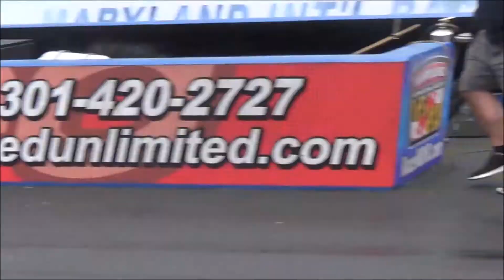MDIR Race East Coast Pro Street Nationals Drag Track Action DGTV Cars